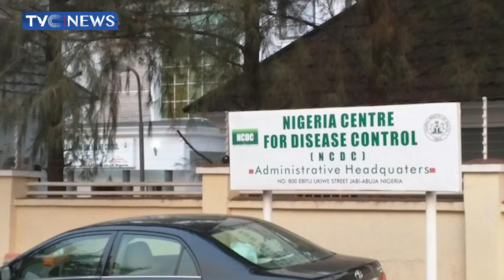WATCH: Panic as 'Strange Illness' Breaks Out in Delta State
Delta state government says it is investigating the cause of a strange ailment in a secondary school in Boji Boji Owa in Ika North East Local Government Area.
Five students are now infected with one death, while four others are recuperating at a hospital.